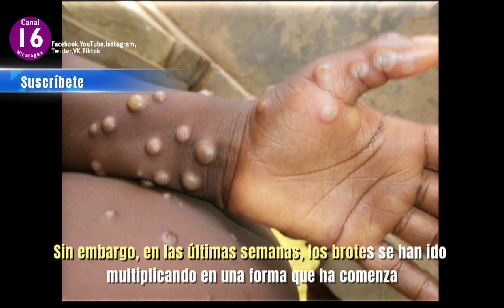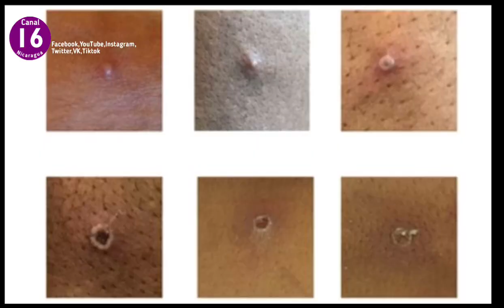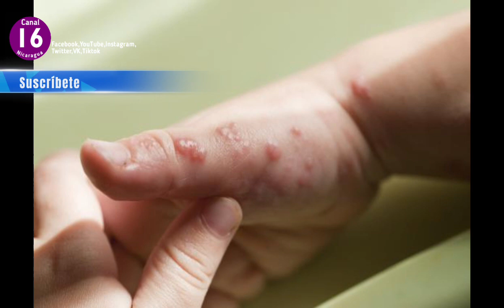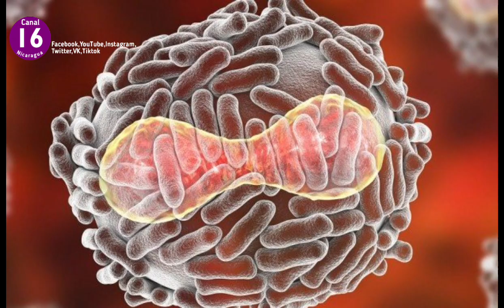🚨loúltimo Viruela de Mono Alerta Mundial 🚨😱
Nuevo virus Alarma Mundo Viruela de Mono mira el video Completo 🚨😱 ( viruela del mononoticiasnoticias de última horanoticias guayaquilnoticias de ecuadornoticias ecuadornoticias quitonoticias de ecuador actualesnoticias ecuador hoyViruela del monoViruela del mono 2022